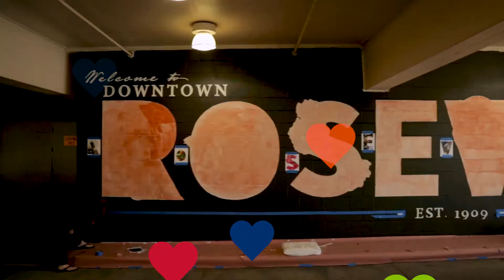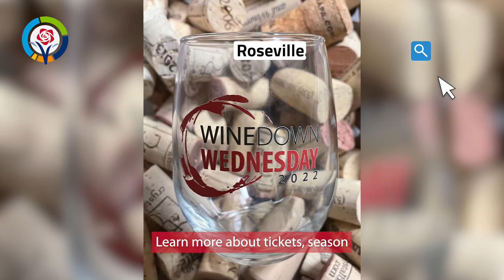What's Happening in Roseville - April 2022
How's your spring cleaning going? Find out about free neighborhood cleanups coming to your neighborhood and more City news in the April edition of What's Happening in Roseville.